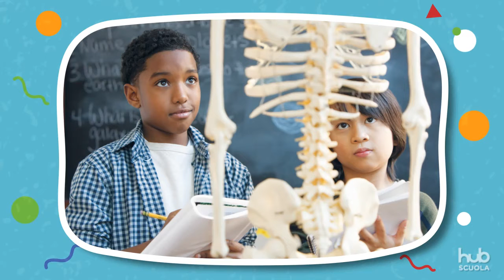Scopriamo Il corpo umano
Il video analizza i principali sistemi che compongono il corpo umano: il sistema scheletrico, l’apparato digerente, l’apparato respiratorio, il sistema muscolare, il sistema nervoso.